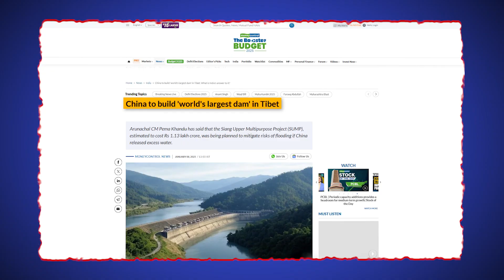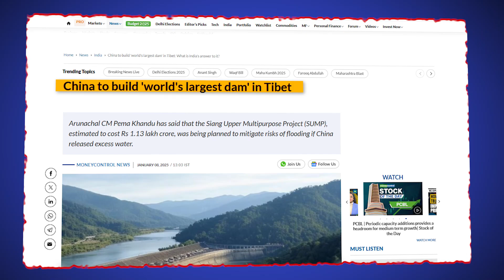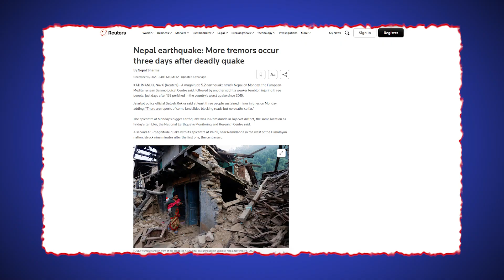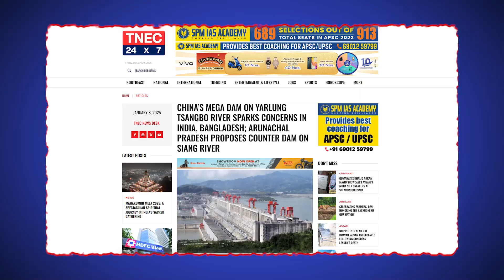$137B Mega Dam Controversy: China's Boldest Gamble Yet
What if we told you that China has plans to build a mega dam 3 times larger than the Three Gorges Dam?.
With China’s controversial history we looked into the concerns surrounding the $137 Billion project.
In this video we’ll reveal the massive size of the Yarlung Tsangpo Hydroelectric Project and the World’s concerns with civilian safety, environmental impact, and the control of natural resources.

China’s new mega dam, called the Yarlung Tsangpo Hydroelectric Project, is no ordinary dam. This engineering marvel is set to be the biggest in the world. When it’s done, it’s expected to produce an eye-popping 300 billion kilowatt-hours of electricity every single year. That’s enough power to keep around 300 million homes lit up and running smoothly. That’s almost the entire population of the United States!
As for its size, the dam itself will stretch across the Yarlung Zangbo River in Tibet, a river known for its steep drop and powerful flow. This natural force is what makes the location ideal for hydropower.
Now, brace yourself, because you won’t believe just how tall the dam’s walls are. They are projected to stand an incredible 600 feet tall. That’s about as tall as the Washington Monument or a 60-story skyscraper. I mean, the sheer scale is jaw-dropping!
But wait, there’s more. The project is expected to cost a staggering 137 billion dollars. That’s more money than some entire countries’ annual budgets. And if you’re wondering why China’s pouring so much cash into this, it’s all part of their larger plan. It ties into their 14th Five-Year Plan, which is all about boosting renewable energy and reducing pollution. Sounds like a great cause, right? Because who wouldn’t want cleaner energy and less pollution?
However, what’s on paper doesn’t always match what’s on the ground. Because with all its promises of clean energy, it’s also raising more than a few eyebrows. Let’s take a look at why this project is giving China’s neighbors, and even the rest of the world, some serious anxiety.